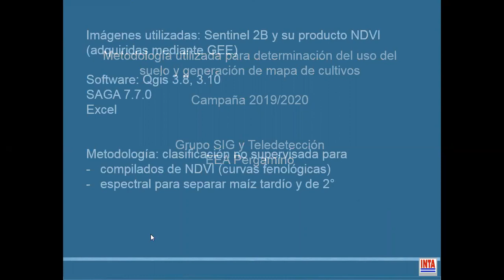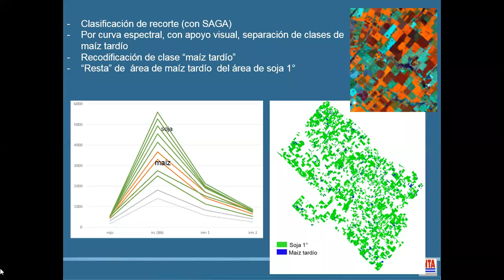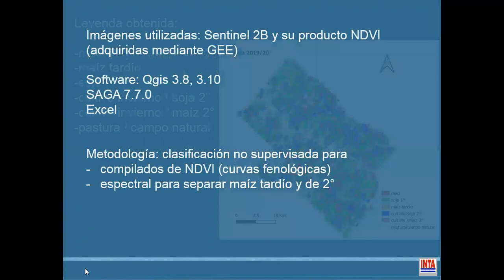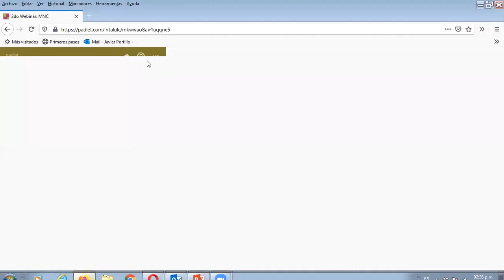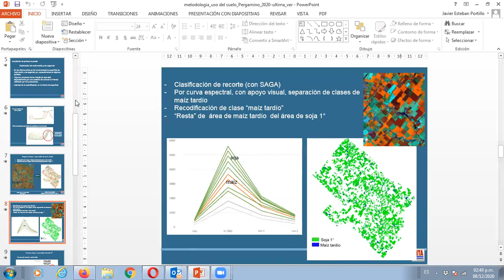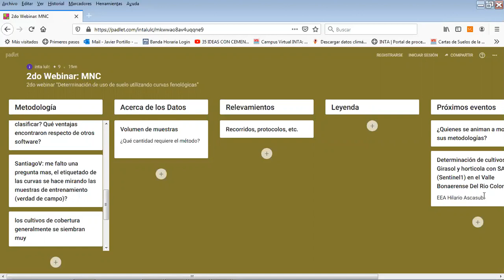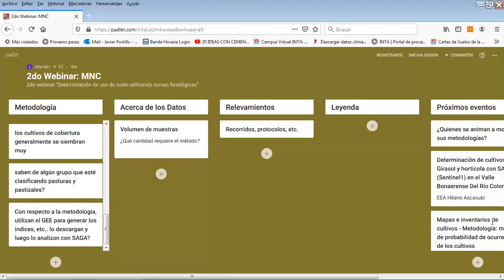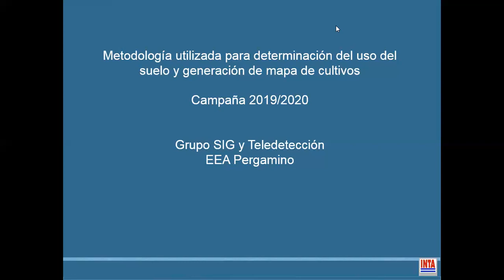2do webinar "Determinación de uso de suelo utilizando curvas fenológicas”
Presentador: Javier Portillo
Grupo de SIG y Teledetección de la EEA Pergamino